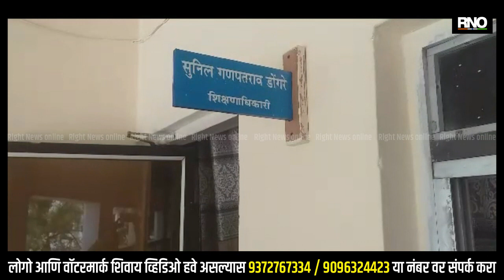CHH.SAMBHAJINAGAR | मनपाच्या शाळेची झाली दुरावस्था, पडक्या खोल्यांमध्ये शिकत आहेत विद्यार्थी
महानगरपालिकेतर्फे शहरांमध्ये स्मार्टसिटी अंतर्गत शहराला स्मार्ट बनवण्यासाठी काम सुरू आहे. परंतु देशाचे भविष्य असलेल्या विद्यार्थ्यांना पडक्या खोल्यांमध्ये ज्ञान घ्यावे लागत आहे. गेल्या एक वर्षापासून जुना बाजार येथील मनपा शाळा ही स्मार्ट सिटी अंतर्गत बांधकाम मंजूर झाले असून अद्यापही काम सुरू झाले नाही. तरी येथील विद्यार्थ्यांना पडक्या खोल्यांजवळ बसूनच शिकावे लागते आणि आपला डबा खावा लागत आहे. तसेच एकच व खोलीमध्ये दोन तीन वर्गातील 30 ते 40 विद्यार्थी बसत आहे. यावर शिक्षण अधिकारी डोंगरे यांची प्रतिक्रिया घेतली असता ते म्हणाले की, ही शाळा स्मार्ट सिटीतून नवीन बनवण्याचे काम लवकरच सुरू होणार आहे. येथील विद्यार्थ्यांना होणारी गैरसोय लवकरच दूर होईल. याबाबत बैठका घेतल्या असून लवकरच काम सुरू होईल, अशी प्रतिक्रिया शिक्षणाधिकारी डोंगरे यांनी दिली

BYTE - मनपा शिक्षणाधिकारी सुनील  डोंगरे